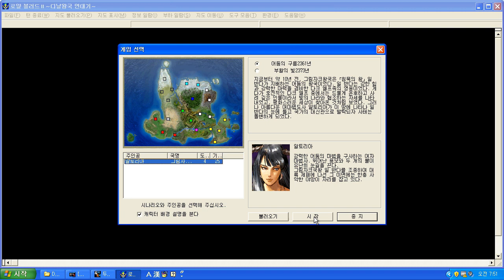로얄블러드2(1999)-알토리아-01-시작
로얄블러드2 디날왕국 연대기  KOEI 1999